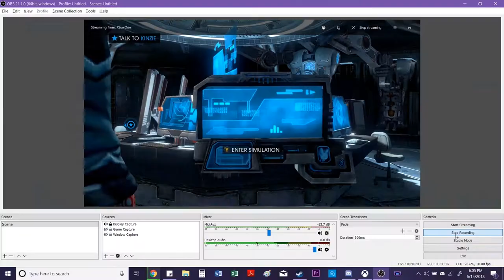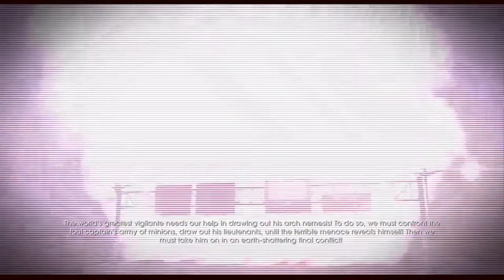Zane plays Saints Row 4 - Part 4: Saving some heroes